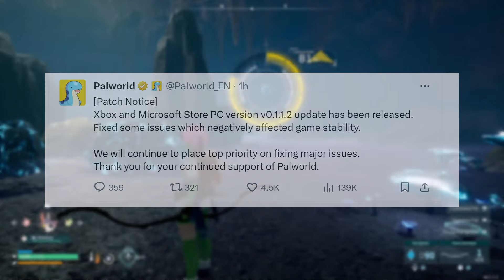[PALWORLD] Patch UPDATES For XBOX & PC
Hey guys! This video shows [PALWORLD] Patch UPDATES For XBOX & PC.